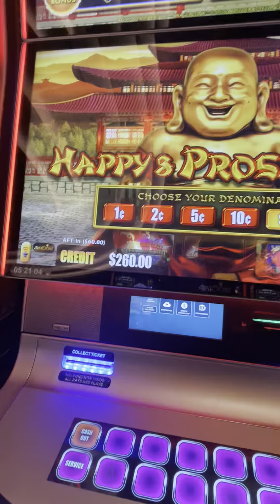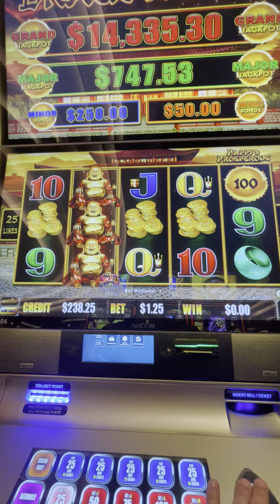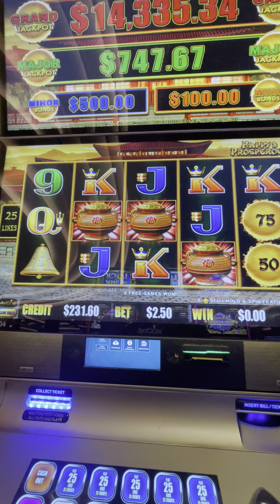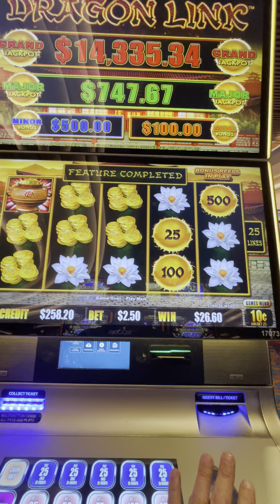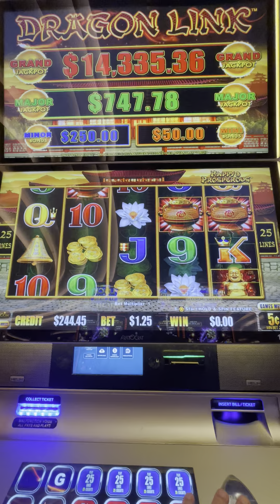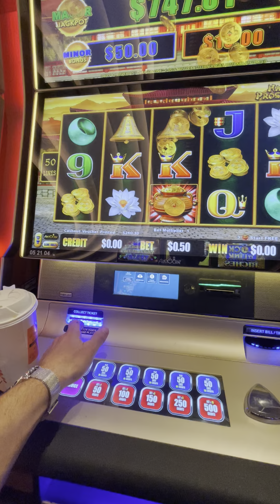SLOT PLAY.. how’d I do this time ????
Used $60 freeplay.